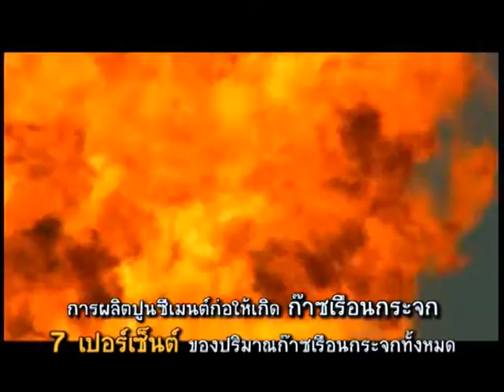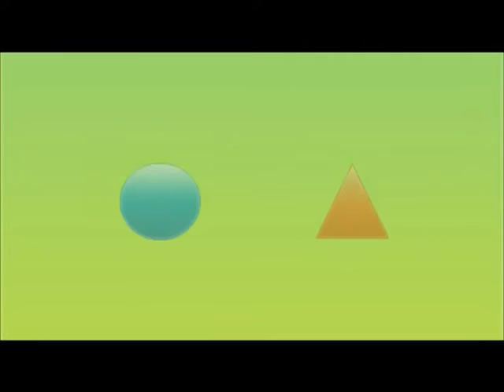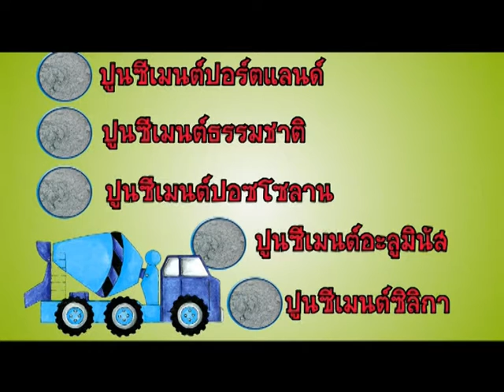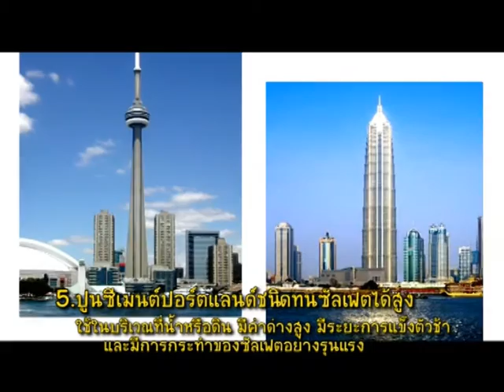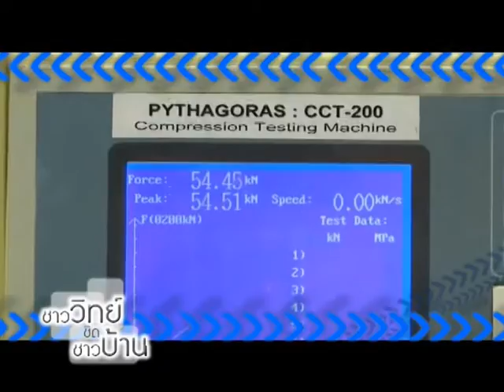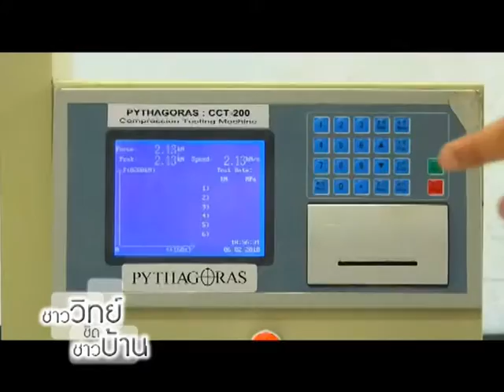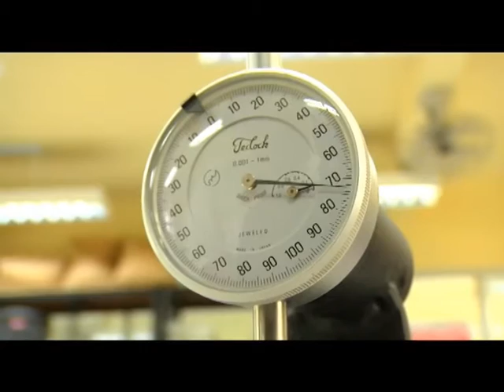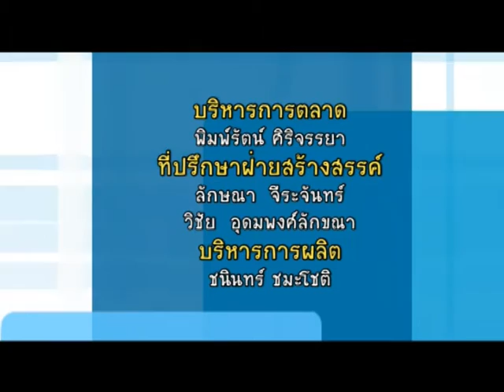ชาววิทย์ชิดชาวบ้าน ตอน ซีเมนต์ชนิดใหม่ พิทักษ์สิ่งแวดล้อม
ด้วยปัจจุบัน ยังมีการใช้ปูนซีเมนต์ในการก่อสร้าง กันอย่างแพร่หลาย โดยในกระบวนการผลิตปูนซีเมนต์นั้น ก่อให้เกิดก๊าซเรือนกระจก ออกสู่ชั้นบรรยากาศ ประมาณร้อยละ 7 ของปริมาณก๊าซเรือนกระจกทั้งหมด ที่มนุษย์ปลดปล่อยสู่ชั้นบรรยากาศ ทำให้เกิดภาวะโลกร้อนขึ้นเรื่อยๆ นักวิทยาศาสตร์ทั่วโลก จึงมีการวิจัย และคิดค้นสาร ที่จะสามารถนำมาใช้ทดแทนการใช้ปูนซีเมนต์ขึ้น เพื่อช่วยลดภาวะโลกร้อนอีกทางหนึ่ง จึงคิดค้นจนได้สารที่มีประสิทธิภาพเทียบเท่ากับปูนซีเมนต์ขึ้นมาชนิดหนึ่ง ที่มีชื่อเรียกว่า  จีโอโพลิเมอร์ ขึ้น ซึ่งสามารถใช้งานทดแทนการใช้ปูนซีเมนต์ได้เป็นอย่างดี และลดการปล่อยก๊าซเรือนกระจกสู่ชั้นบรรยากาศได้ถึง 6 เท่า

นอกจากนี้ นักวิจัยยังได้ทำการทดสอบ คุณสมบัติขั้นพื้นฐานของจีโอโพลิเมอร์ เพื่อเปรียบเทียบให้เห็นว่าจีโอโพลิเมอร์นั้น มีคุณสมบัติที่สามารถใช้ทดแทนปูนซีเมนต์ได้จริง ไม่ว่าจะเป็น การตรวจสอบความแตกต่างของน้ำหนักของปูนซีเมนต์ กับจีโอโพลิเมอร์ การตรวจสอบการทนไฟ ตามค่ามาตรฐานที่ต้องมีความทนไฟอย่างน้อย 1- 4 ชั่วโมง และการทดสอบความแข็งแรงของปูนซีเมนต์ เปรียบเทียบกับจีโอโพลิเมอร์ รวมไปถึงการทดสอบการขยายตัวของจีโอโพลิเมอร์ ในสารละลายซัลเฟต ที่เป็นการทดสอบพื้นฐาน ที่จะต้องมีการทดสอบตามหลักวิศวกรรมนั่นเอง